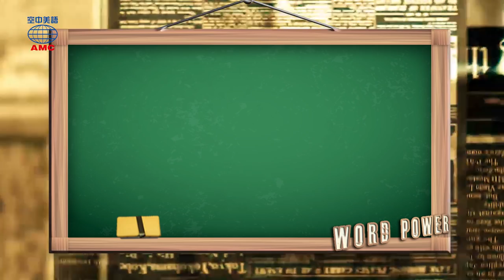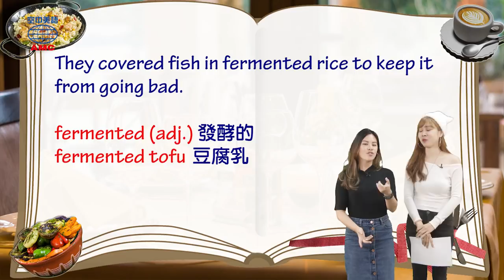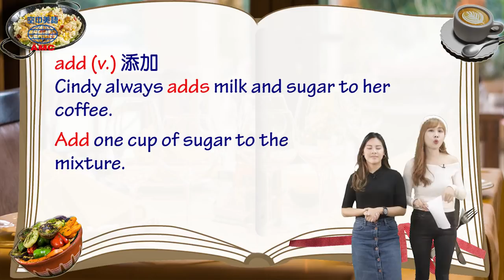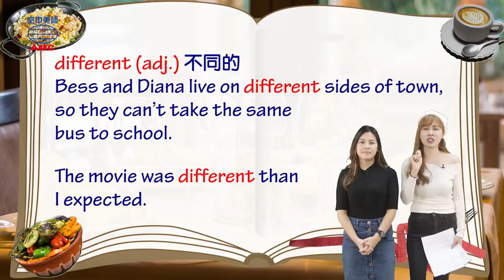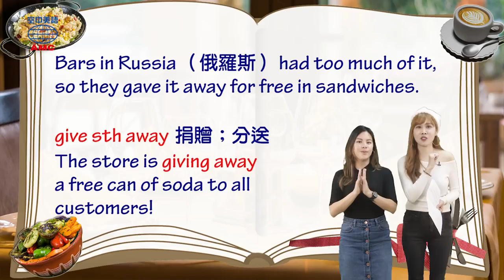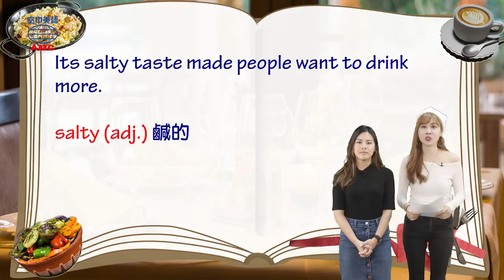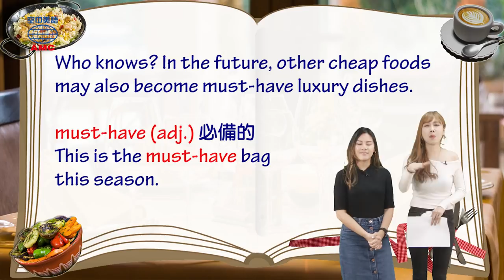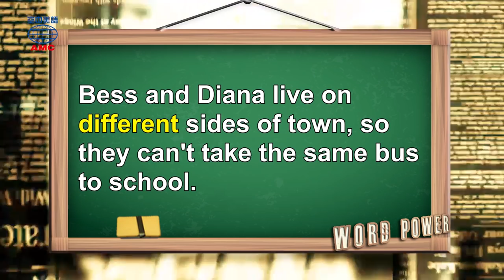2019年02月號Unit11-2【餐桌革命──窮人食物大翻身】-完整課程